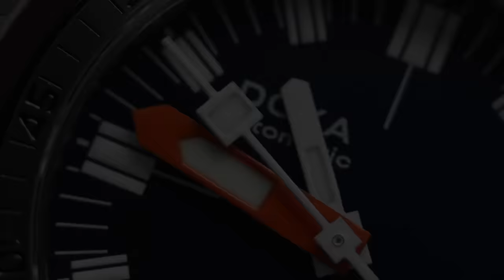Ecco il nuovissimo Doxa Sub 200-T